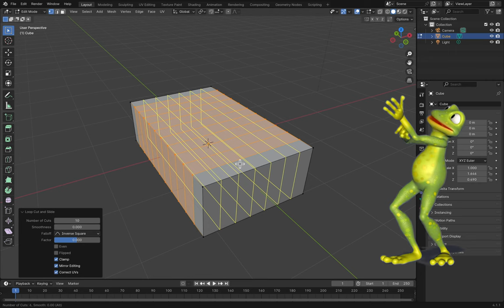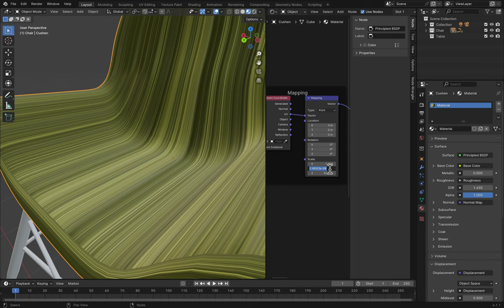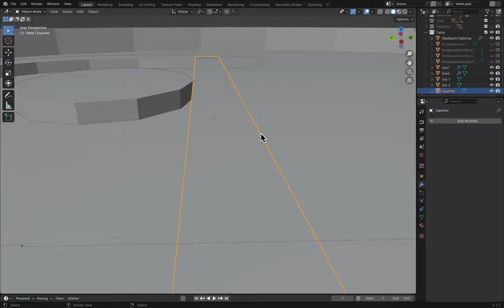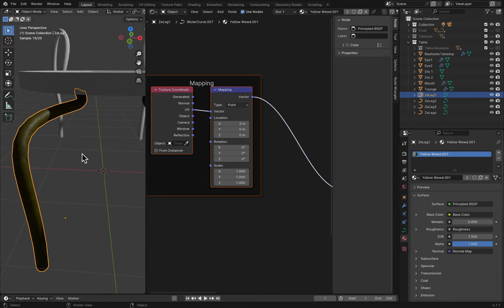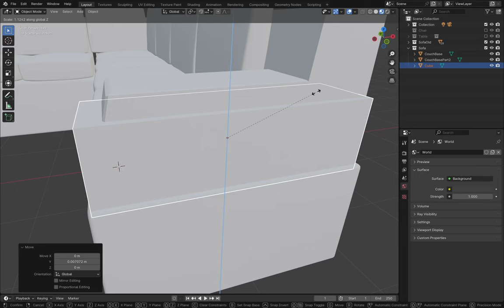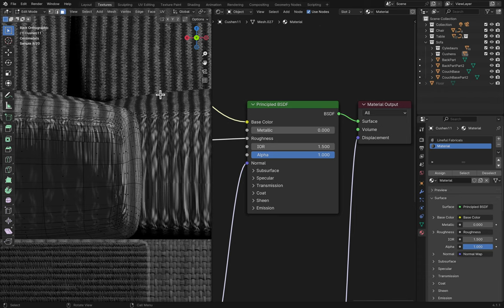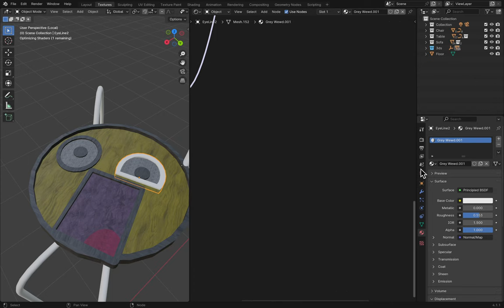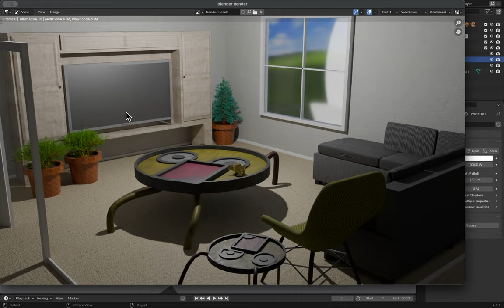Making Something in Blender (Scene)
I wanted to render my 3DS Max scene in Blender. Because 3DS Max is the most cringe program of all time, I couldn't export everything correctly. Mostly it was problems crossing the materials over. So what I did was remodel some parts to practice my Blender skills and then just remodel the meshes from the FBX import.

Timestamps:
0:00:00 Chair
1:35:30 Table
4:09:30 Sofa
5:35:55 Room/Porting Meshes
7:45:00 Final Render